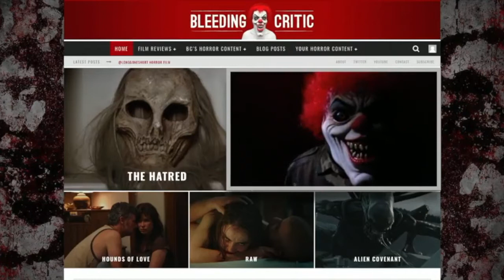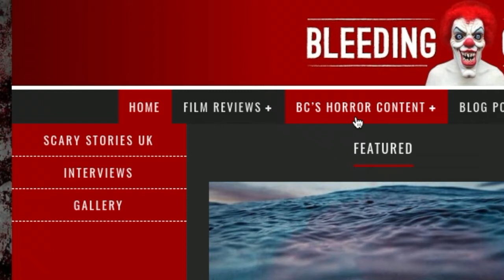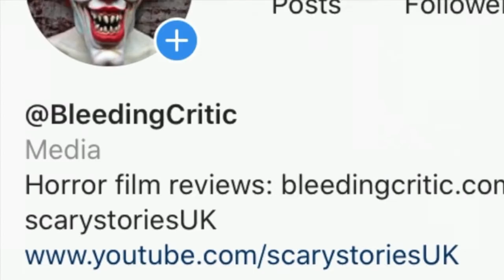CRAWL review with BLEEDING CRITIC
Is CRAWL terrifying? Watch to find out.
CRAWL review written and narrated by BLEEDING CRITIC